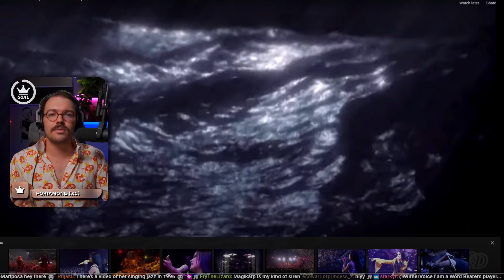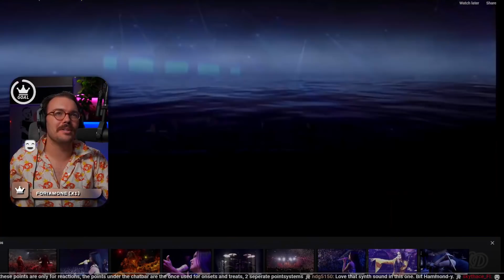Twitch Vocal Coach reacts to The Siren by Nightwish